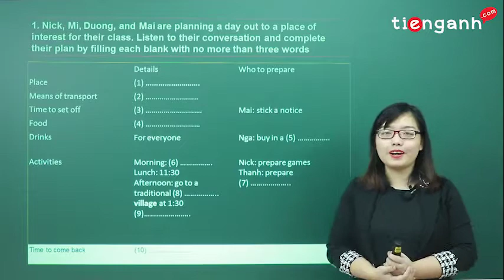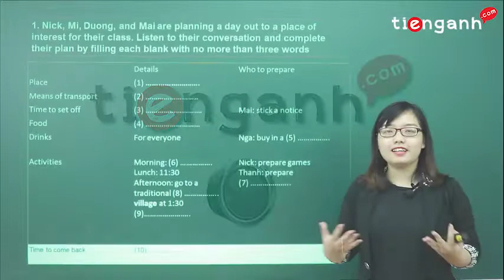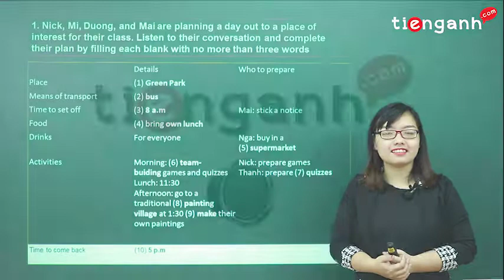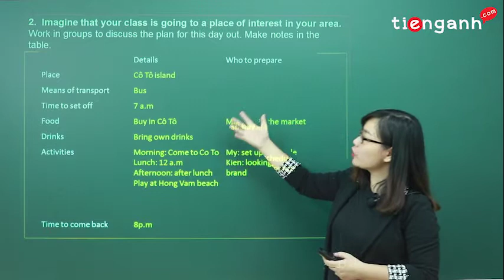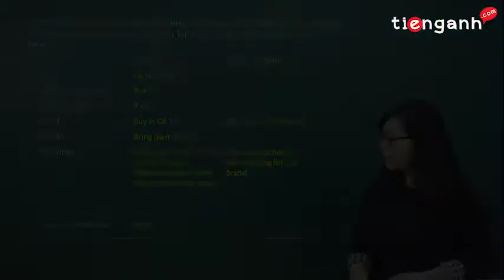Tiếng anh lớp 9 - Unit 1.4: Local environment - Communication